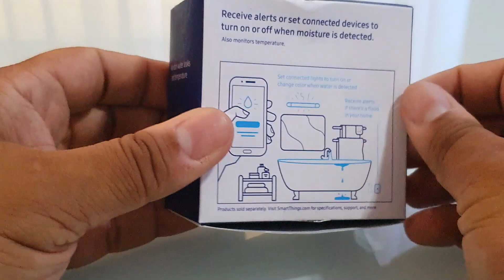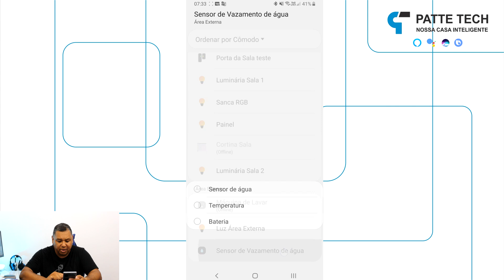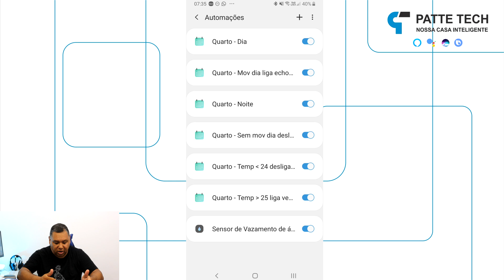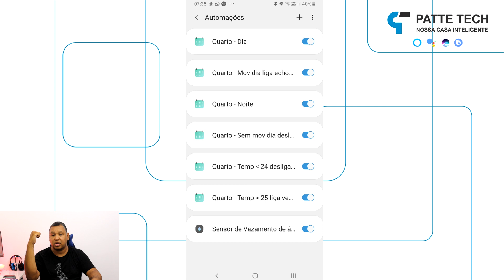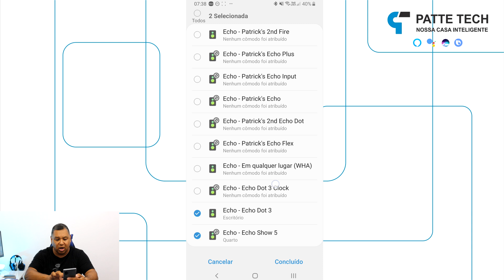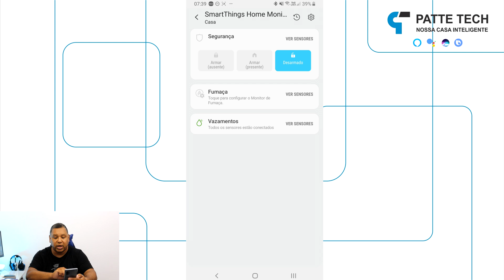Smartthings - Sensor de Vazamento Samsung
Sensor de Vazamento

Marca: Samsung Smartthings
Protocolo: Zigbee
Link sensor Amazon US

*** Produtos compatíveis com Smartthings
- Sensores Xiaomi
- Sensor de Janela - Xiaomi
- Sensor de Movimento - Xiaomi
- Sensor de Umidade e Temperatura – Xiaomi
- Sensor de Água – Xiaomi
- Sensores e Hubs – Xiaomi
- Plug de tomada Zigbee padrão BR
- Controlador RGB/RGBW Zigbee
- Fita de Led 10m Zigbee com controlador
- Hub Zigbee Controle Remoto Luzes – sem fio
- Switch Dimmer Zigbee
- Interruptor Zigbee 1 botão Touch
- Interruptor Zigbee 2 botões Touch
- Interruptor Zigbee 3 botões Touch
- Lâmpada Downlight RGBW Zigbee

*** Link para compra de produtos fornecidos pela Patte no Brasil ***

*** Links para compra dos dispositivos Echo/Nest Mini***
* Echo Dot (3ª Geração)
* Echo Show 5
* Echo (3ª geração)

Abraços.

Patrick Teixeira
Patte Tech